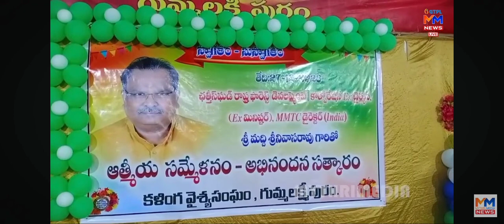కళింగ వైశ్యులను ఓబీసీలో చేర్చడానికి కృషి చేస్తా కేంద్రం ఎం.ఎం.టి.సి చైర్మన్ మద్ది శ్రీనివాసరావు